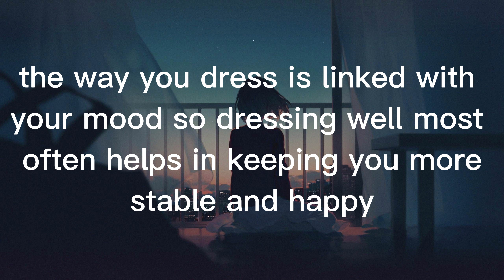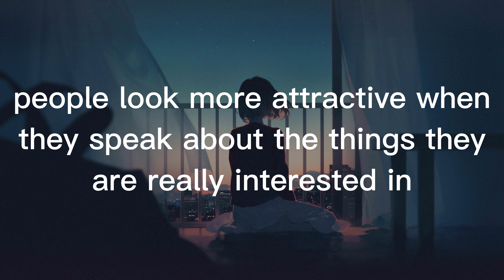If someone is always in your mind it means. . . . . . (Part - 1) Best Inspirational Video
Our channel has existed for a little over a year and during this time we had to read a lot of quotes.  Indeed a lot. This video is a collection of the most powerful quotes that have changed my life for the better and I hope that at least one of them can change yours.